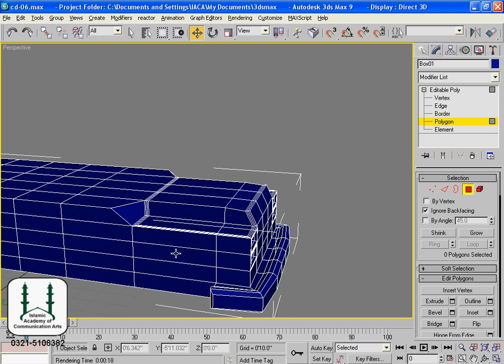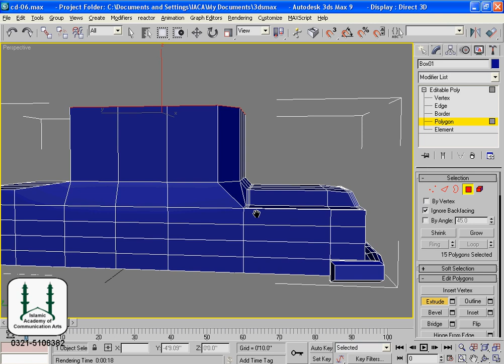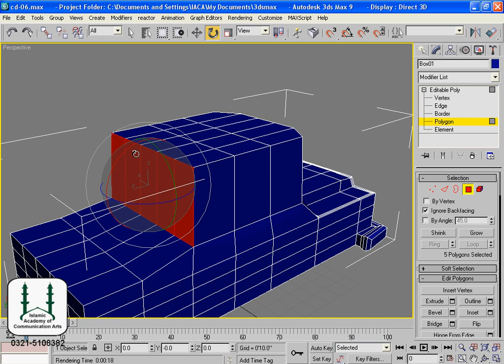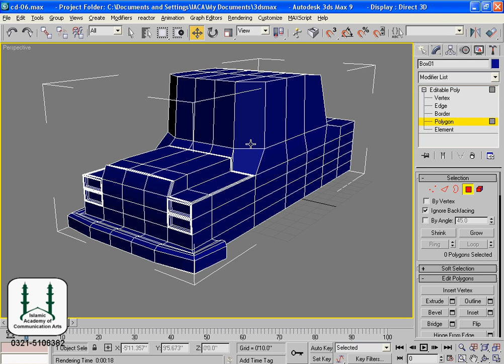3Ds Max [Vol. 3] - 08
Learn free 3Ds Max [Box Modeling] course.